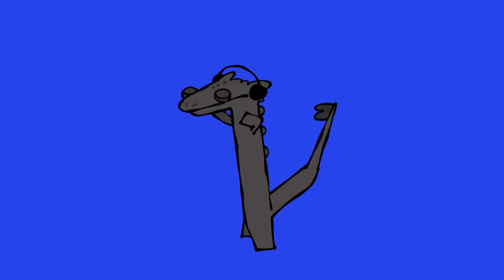Chimuelo bailando Daddy Yankee - Toothless Dancing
Estoy convencido de que Chimuelo de la película 'Cómo entrenar a tu dragón' puede bailar lo que sea!

"Ven conmigo" de Daddy Yankee no fue la excepción...